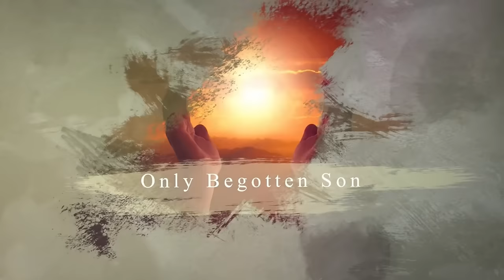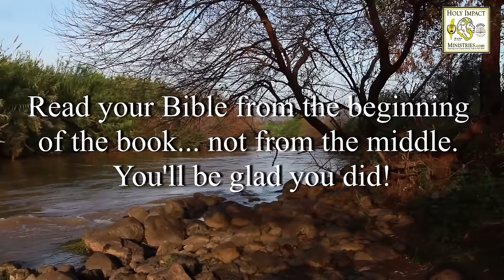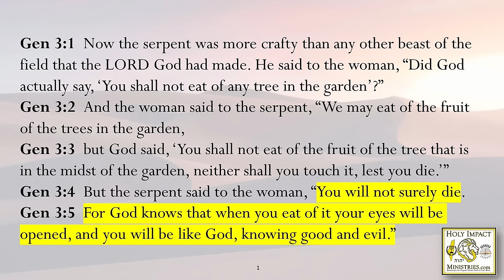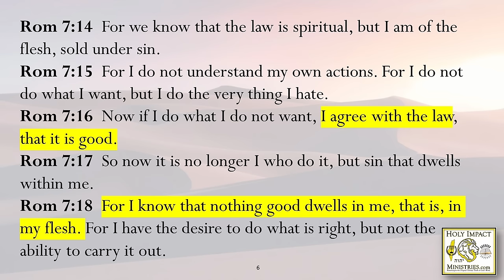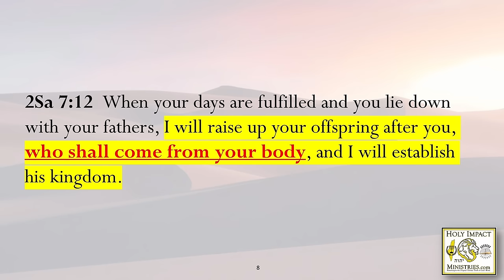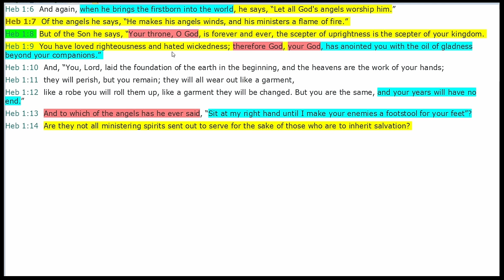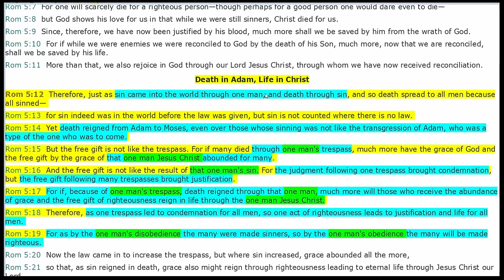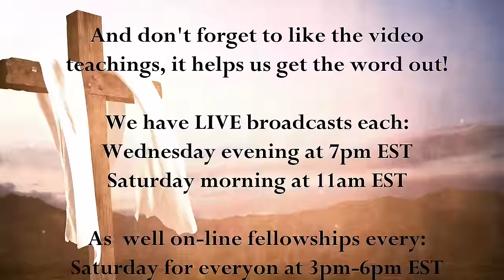The Passover Serpent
What did the Serpent do during the Passover that he is still doing today in our time? Why is it vitally important that we understand the works of the Serpent and what he was able to accomplish during the Passover? Who does the church today think that “Jesus” is and why? Who is the one “man” who is the mediator between God and man just like Moses was in the beginning? How can we protect ourselves from the war that has been waged upon us?

Find out the answers to these questions and much more with Pastor Scott Velain of Holy Impact Ministries!